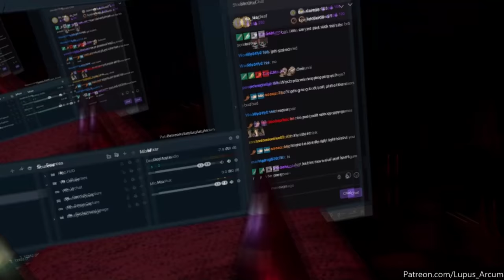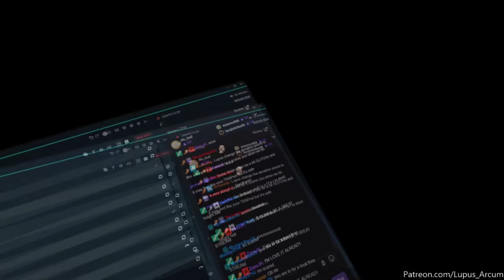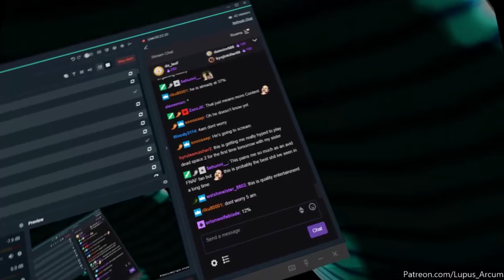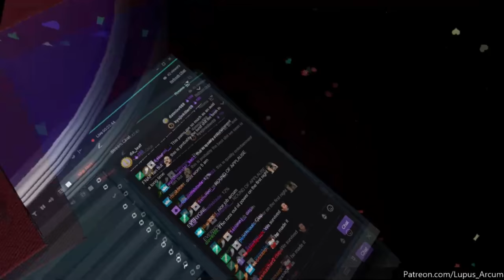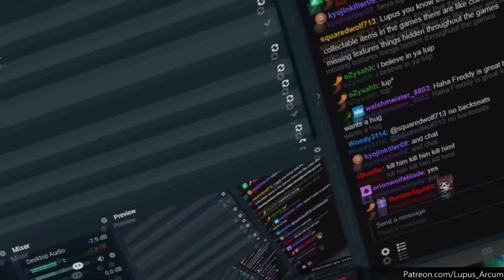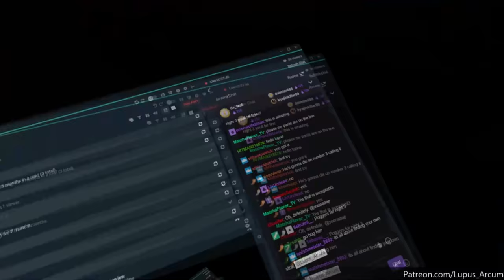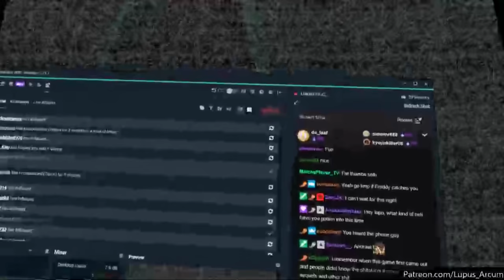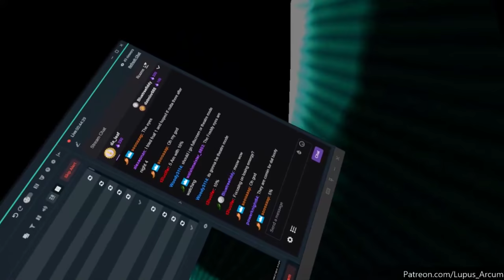[FNAF Help Wanted] The scariest game I have ever played!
Hello everyone and welcome to a very spooky video!
If this is something you guys would like to see more of let me know down below!